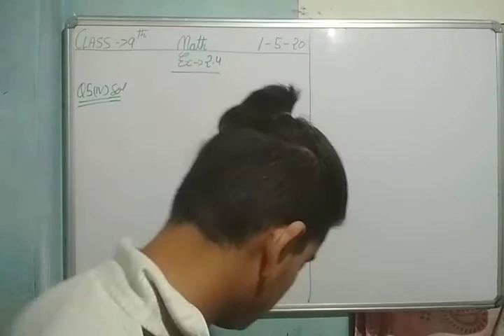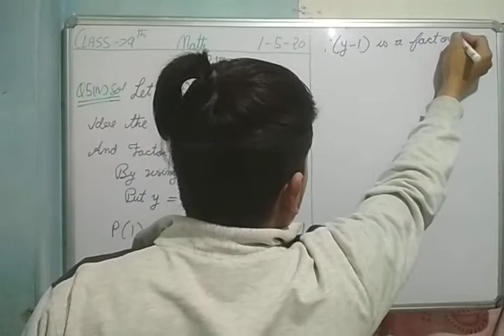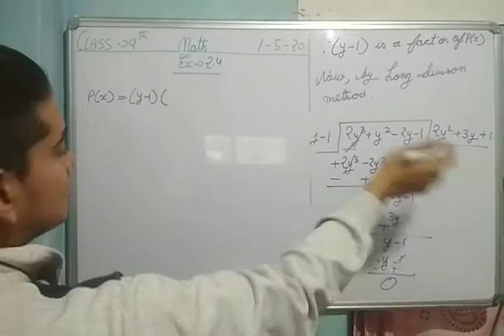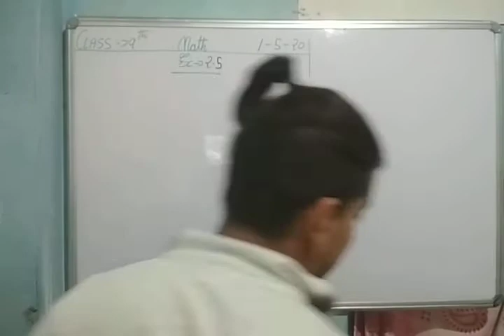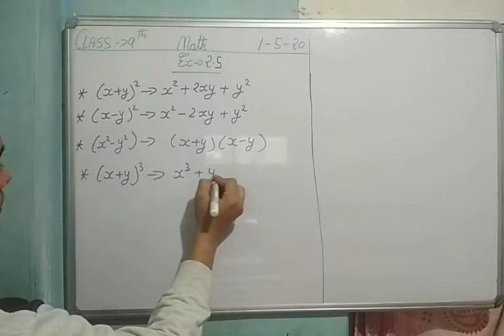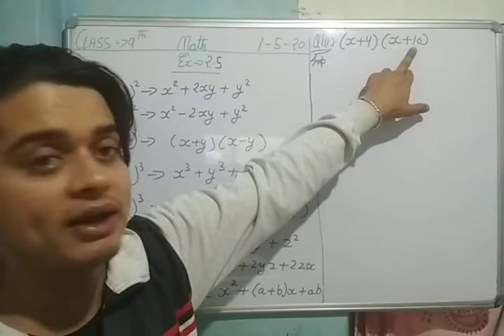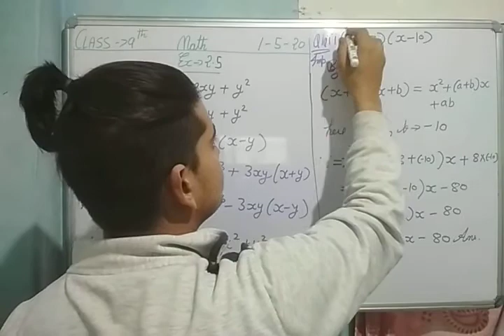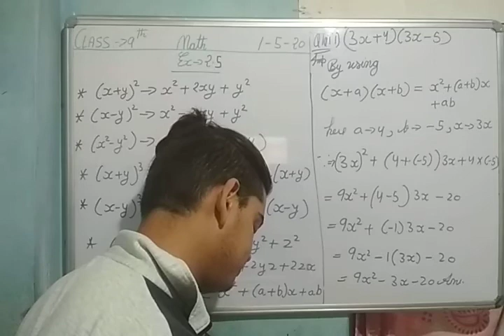Class 9th math ex - 2.4 Q 5(iv) ,2.5 Q1.